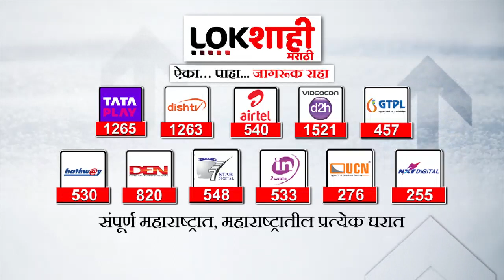Manmad : मनमाडमधील इंधन प्रकल्पातील टँकरचालकांचा संप | Lokshahi Marathi